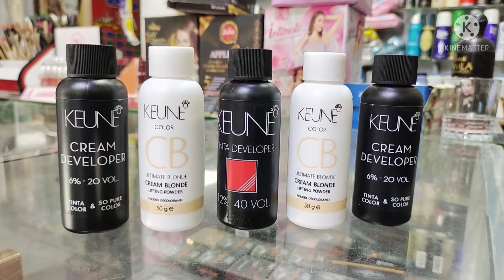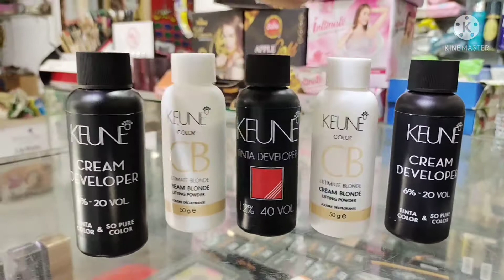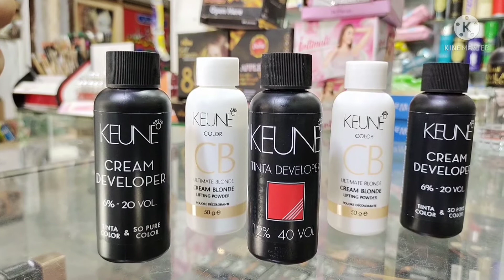KEUNE skin whitening bleach for face & how to use keune bleach cream.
keune craam  developer 10 vol. 20 vol. 40 vol. and cream blonde lifting powder explain in this video.

The best bleach for face 100 % result like facial.

Entertain & beauty care.

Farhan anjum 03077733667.